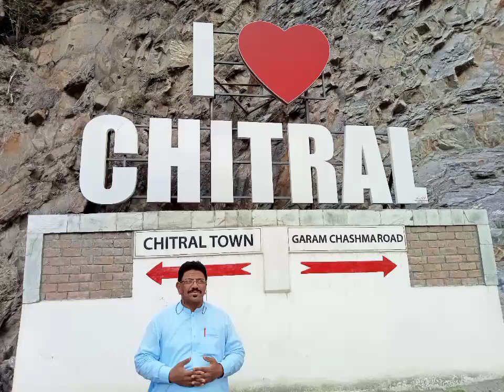Gulen Chashma Chitral